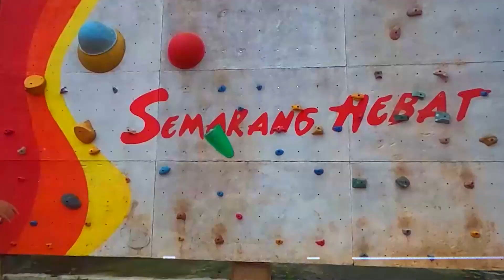JANJI PELATIH ARGENTINA BAWA MESSI‼️Beginilah Kata Lionel Scaloni ke Media Agar Messi Mau Bermain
AFA dan PSSI telah mengonfirmasi agenda FIFA Matchday, Indonesia vs Argentina pada 19 Juni 2023 mendatang. Hal tersebut kemudian membuat publik, terutama suporter Timnas Indonesia bertanya-tanya, apakah Argentina akan membawa Lionel Messi?

Media asal Argentina yakni Aire Digital, mengungkapkan Pelatih La Albiceleste, Lionel Scaloni akan segera mengumumkan skuat untuk hadapi Australia dan Indonesia, pekan depan. Media Argentina itu juga yakin bahwa Lionel Scaloni akan membawa skuat terbaiknya pada tour Asia hadapi Australia dan Indonesia.

Saksikan informasi selengkapnya di dalam Video ini!